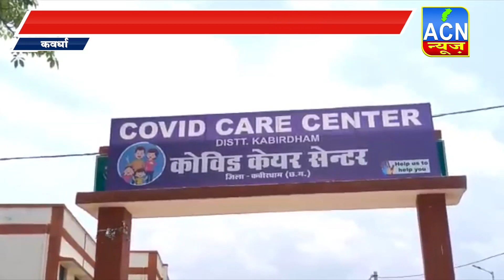कवर्धा, कोरोना का लगातार बढ़ रहा संक्रमण